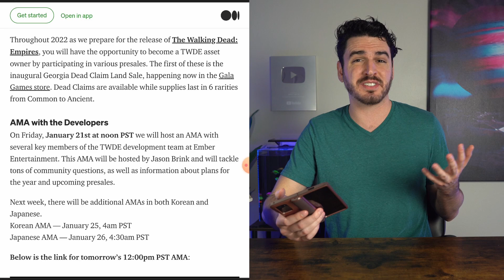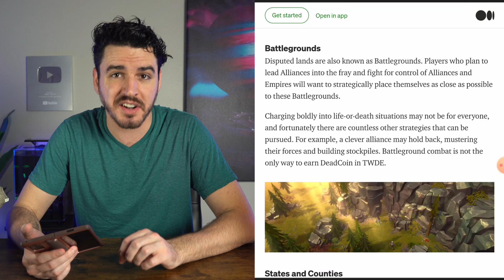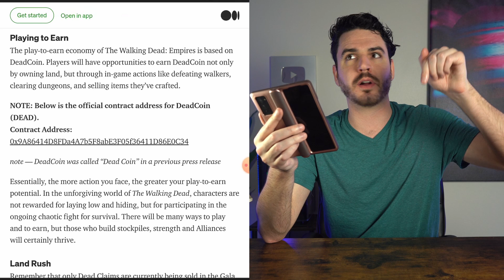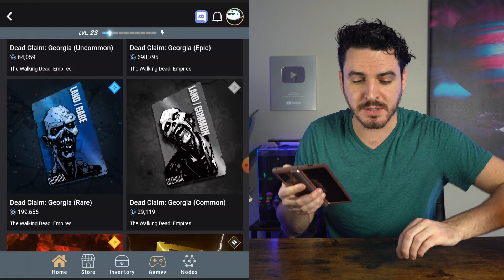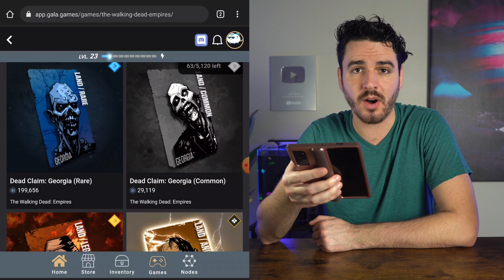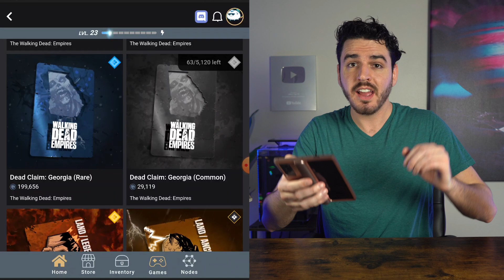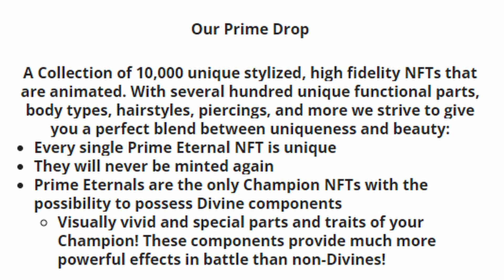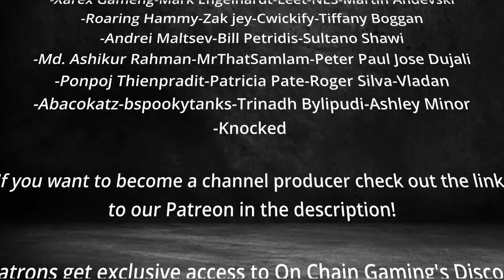How to Make Money in The Walking Dead Metaverse | Complete Play to Earn Crypto Game Guide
The Walking Dead:Empires is a multiplayer survival game set in the treacherous world of AMC's The Walking Dead. Survive in this harsh reality by doing whatever it takes. Scavenge for supplies and construct your new home. Team up with allies, compete against maniacal foes, and always beware of the dead. 🔔 Sub4more On Chain Gaming videos

🏞️ BUY Walking Dead LAND here after creating a Gala Games account

0:00 Intro - NEW Crypto MMO on Gala Games! AMC, The Walking Dead Empires
01:22 Basics of Metaverse Ownership
02:47 Basics of The Walking Dead Empires Metaverse
03:36 Release Date - and Land Rarity Explained
05:51 Land owners earn passive income!
07:31 "Battlegrounds" land and DeadCoin DEAD
08:48 How to Earn Money Playing TWDE?
09:19 Where to Buy Dead Coin DEAD Crypto?
Official Contract Address: 0x9A86414D8FDa4A7b5F8abE3F05f36411D86E0C34
10:19 How to Buy Land in The Walking Dead Empires
12:41 AMA The Walking Dead Empires by BitBenders
12:59 GIVEAWAY! Champions Ascension NFT Drop!
14:13 THANK YOU PATRON Supporters!

💰 10 Best Crypto Games to Earn Money in 2022! (Top NFT Games to Earn $100 a Day)!

💪 The Gala Games Network is supported by users, just like you, who operate Gala Nodes from their home computers. Create a Gala account and buy a node to support the network and mine Gala coins using my referral (thanks and congrats!)

SOCIALS! ⭐